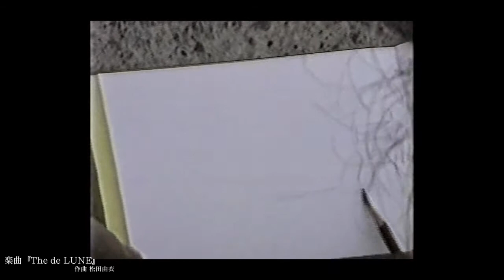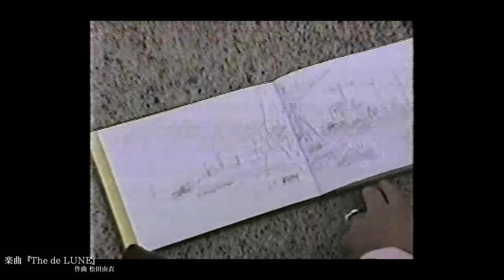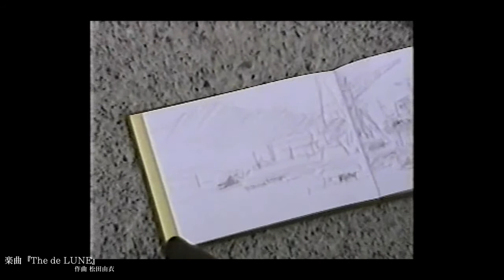山田大作 水墨画創作動画全集 第三一弾 今治港スケッチ 『舟』Archives vol.31 sketch in IMABARI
山田大作

1933年愛知県名古屋市に生まれる。
1950年、17歳のときに日本画家　古田一美氏に師事し、半世紀を水墨画一筋に生き日本水墨画の発展に努め現在に至る。
1978年近代水墨画院設立、理事長となる。同年3月に日仏展に出品しソワール賞受賞を始め、その後1986年に日中水墨交流協会展にて文部大臣賞受賞、1991年白峰展にて内閣総理大臣賞など幾多の表彰を受ける。
個展も名古屋アート・サロン、田中八重洲画廊、京都文化博物館、岐阜市・鮎画廊、ロゼ画廊などにて開催。また、丹羽郡扶桑町山那大持 龍泉寺その他に関市梅竜寺、岐阜市正興寺など、多くの寺院に襖絵を寄贈し、今も襖絵制作に余念がない。現在は岩倉市在住。近隣の文化センターで水墨画教室を開き、日本文化・水墨画発展のため地道な活動も続けている。
現在、近代水墨画院会長、日本美術家連盟会員。